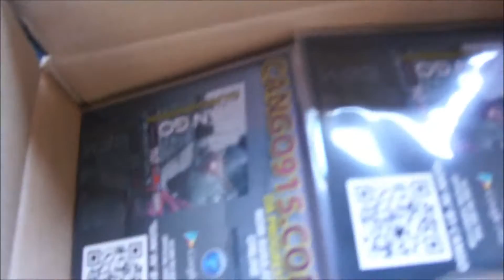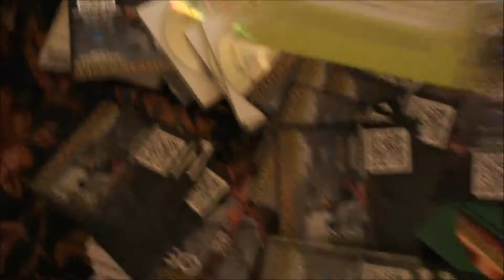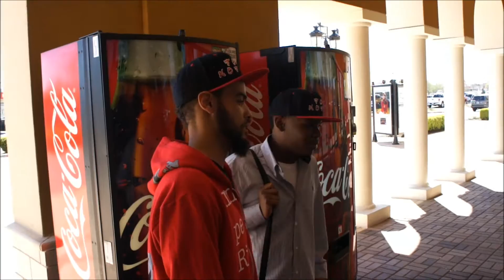Cango on the grind in Austin and El Paso, TX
A little compilation of footage from Cango heading to SXSW to promote, music video shoot with Promise, B&W Album Preview Concert, and hustling CD's in El Paso.